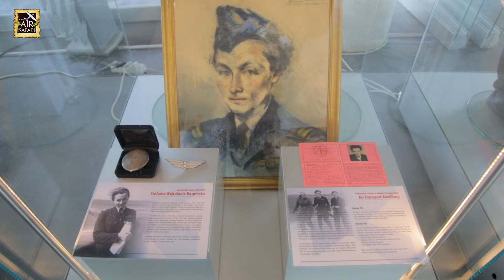POLAND: A Different Side of the Poles | Asian Air Safari S8 EP7 1/3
Season 8 Episode 7 - Poland: A Different Side of the Poles

Special Thanks to:

Miroslaw Konefa
Andrzej Czarnik
Zbigniew Jagodzik
Lukasz Golawski

Robert Koralewski
Leszno Aero Club

Visit the ASIAN AIR SAFARI website - @he-show